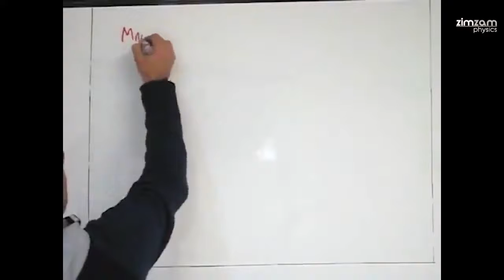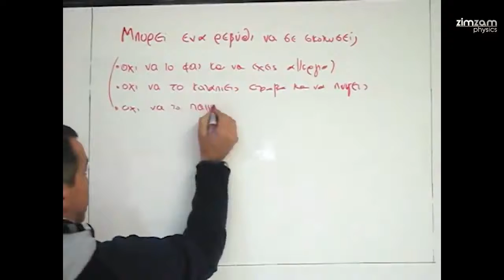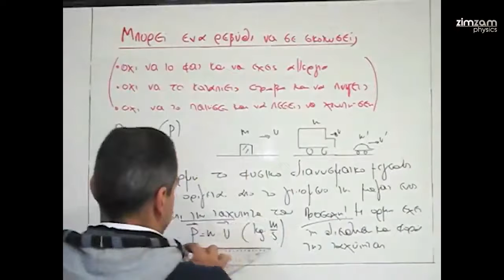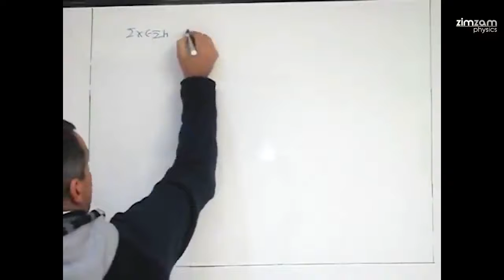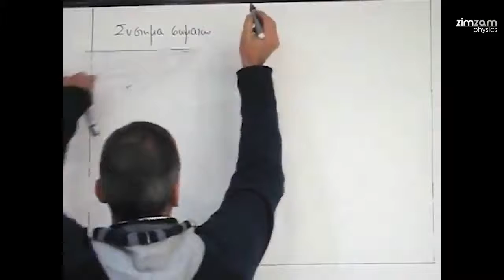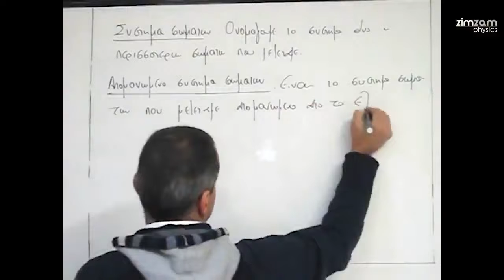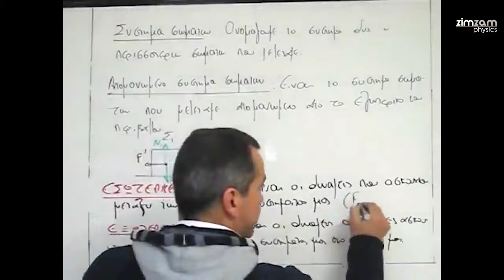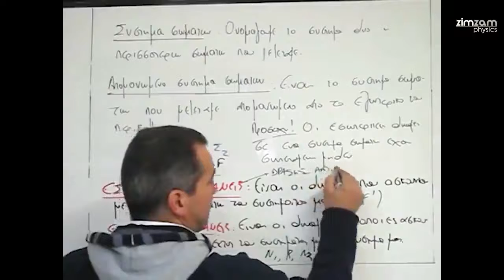Παράδοση Φυσικής Β' Λυκείου Κατεύθυνσης-Εισαγωγή στην Ορμή (Μέρος 5)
Φυσική Β΄ Λυκείου Κατεύθυνσης: Εισαγωγή στην Ορμή